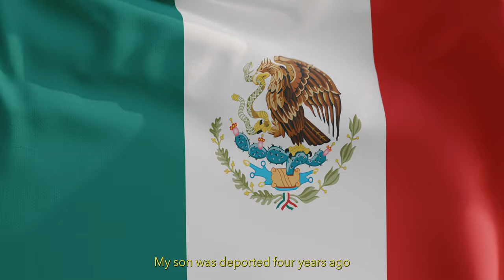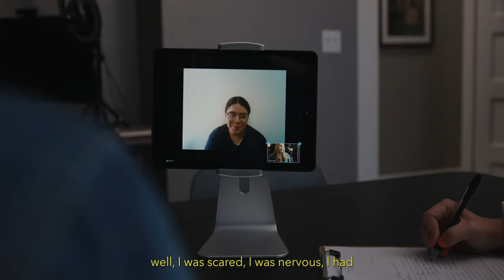New Frontier: Your attorney, your family. ❤ Please share this!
Las personas a las que sirvo, la población inmigrante indocumentada, merecen ser vistas y escuchadas. Son almas aquí en este país. Son la fibra que hace de Estados Unidos lo que es.
The people I serve, the undocumented immigrant population, they deserve to be seen and heard. They are souls here in this country. They are the fiber that make America what it is.

Instagram  ➭ @newfrontierimmigrationlaw